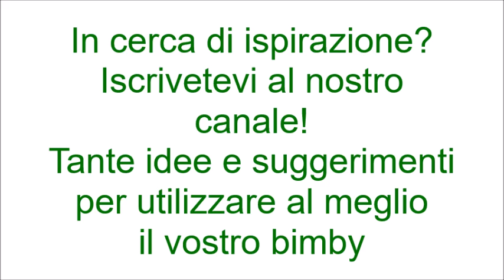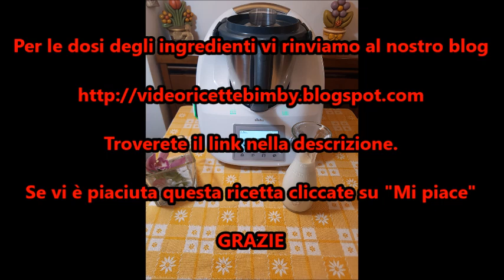Panna montata per bimby TM6 TM5 TM31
Ingredienti:
500 g di panna fresca molto fredda